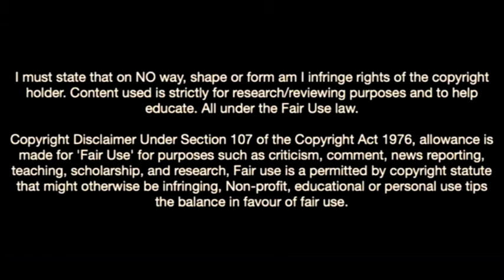Alberto Moleira-The Spanish Wonderkid On Barcelona's Radar